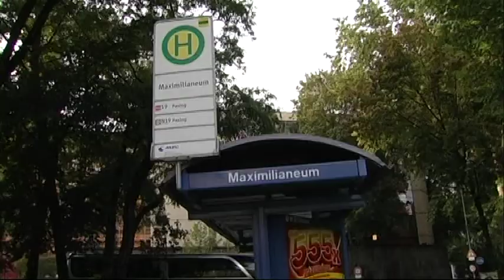Leichenfund nahe dem Bayerischen Landtag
Lemuriafilm - Showreel - Redaktionell - tz und Münchner Merkur 2009 - Kriminalfälle - Leichenfund nahe beim Bayerischen Landtag in München. Der Merkurtz.tv-Opener ist ebenfalls eine Arbeit von Uwe Niederdräing